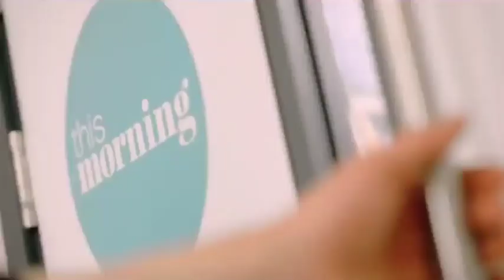This Morning Announce Ben Shephard & Cat Deeley as New Presenters | This Morning 16th Feb. 2024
ThisMorning (ITV)